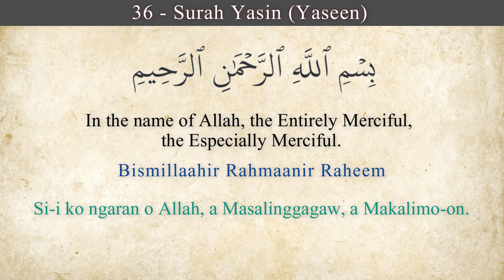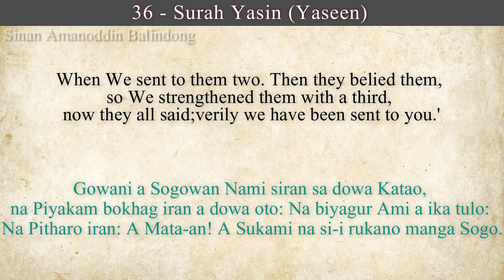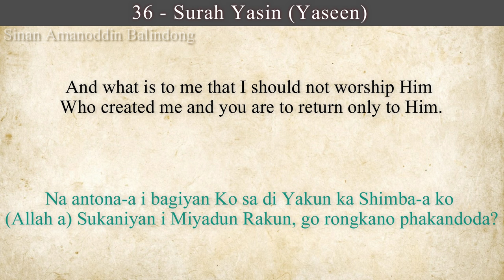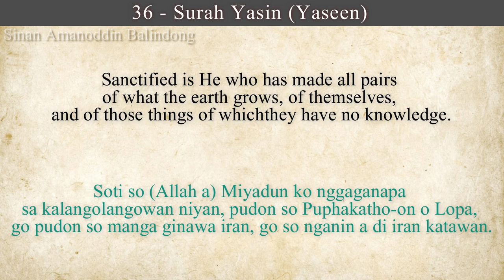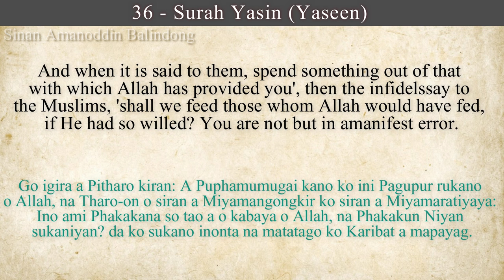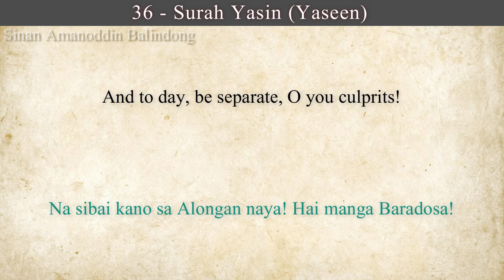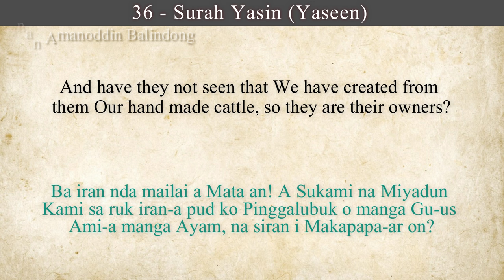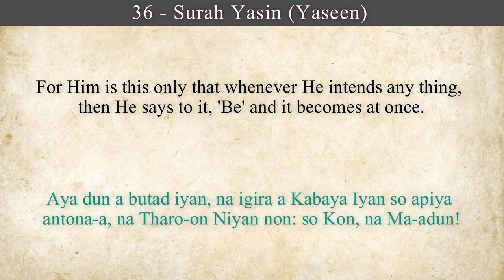Surah Ya Sin 36 (Yaseen) | English & Maranao Translation | سورة يس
Your Support will allow us to pursue making more Surah recording with translation.
(Equipment, Apps, editors, and programs)
You will be rewarded from your Sadaqah.
May Allah grant you and all your loved ones the highest place in Jannah.

Jazakallahu Khairan!